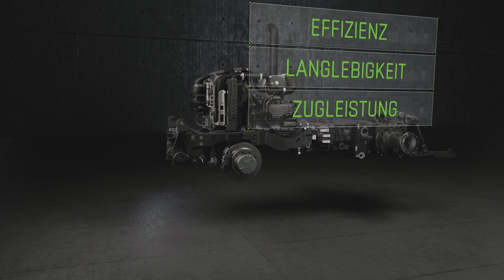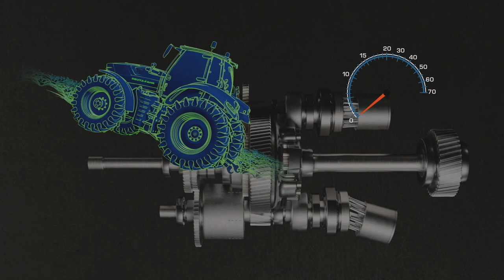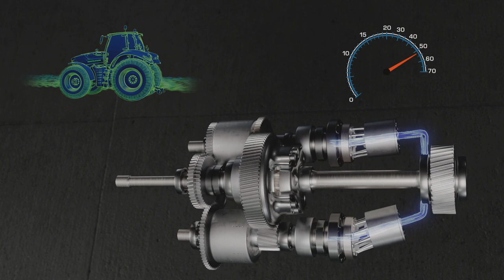Serie 7 TTV - Getriebe - 3D Animation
Das neue Getriebe des 7er TTV setzt neue Maßstäbe in Bezug auf Effizienz und Zuverlässigkeit.

Kapitel
0:00 Einführung
0:33 Hydraulikanlage
0:55 Kupplung
01:05 Hydrostat
01:40 PowerZero (aktiver Stillstand)
02:44 Planetengetriebe